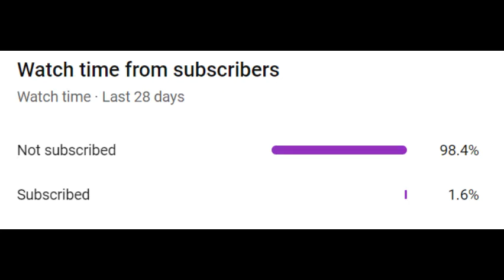A Quick Message! :)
TYSM For almost 125+ Subs over 2 Weeks! I thought I was gonna be at 830 Forever!
Also, Follow Me on Other Platforms!